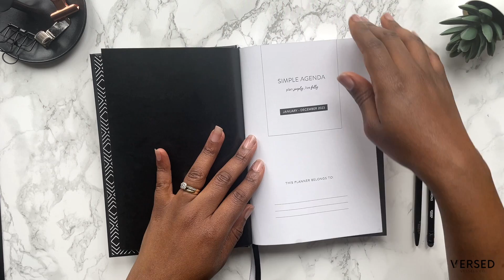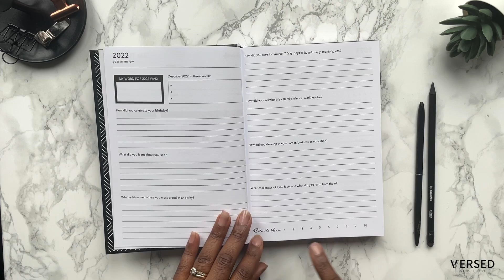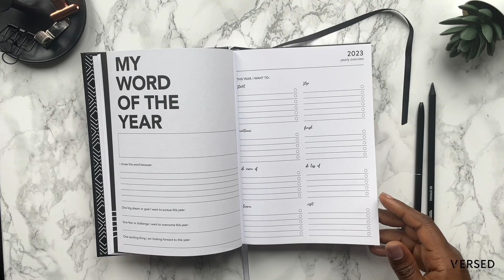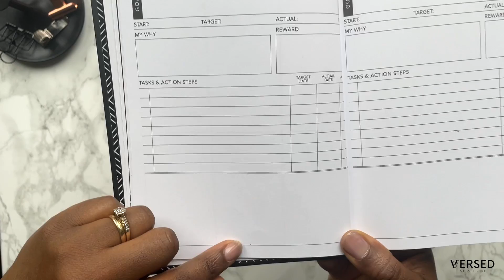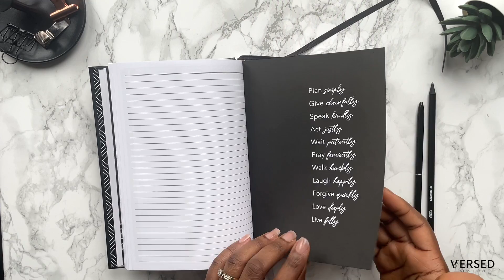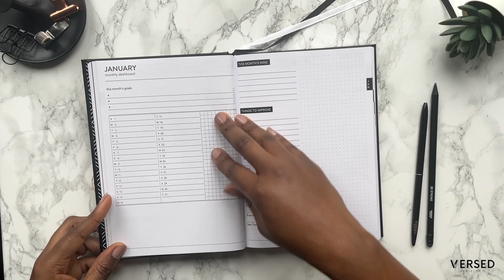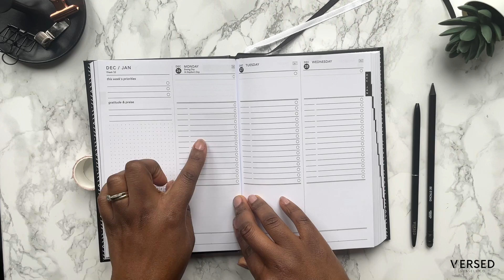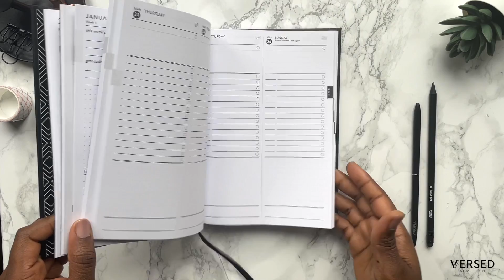Simple Agenda 2023 Weekly Planner by Versed Vessels Co. | A Detailed Walkthrough & How to Use Guide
A detailed walkthrough of the new Simple Agenda 2023 Weekly Planner by Versed Vessels Co.

Created by Dami Babz, this is a dated, vertical layout planner which offers so much extra planning room with a clean and neutral aesthetic and is perfect for minimal, functional, and decorative planning.

You can set and track your goals, important dates, events, to-dos, meetings, appointments, habits, routines, and much more, or simply take notes, doodle, and brainstorm. It makes a great personal, home, family, school or work planner!

Available in 3 cover options: Jet Black, White Beige and Forest Green.

Designed, Printed and Bound in the UK.

► PURCHASE THE SIMPLE AGENDA PLANNER: